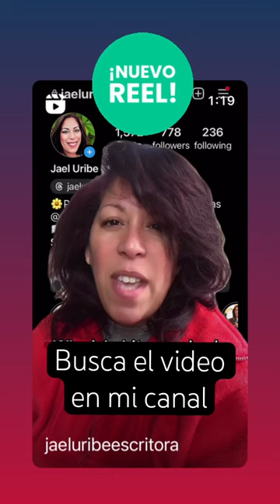Hay poemas que desgarran, este es uno de ellos poemas a las madres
A veces me lleno de preguntas sin respuestas… hay poemas que desgarran. Este es uno de ellos. Poema a las madres.

(Sometimes I’m filled with unanswered questions… there are poems that can tear you apart. This is one of them). Poetry for mothers.